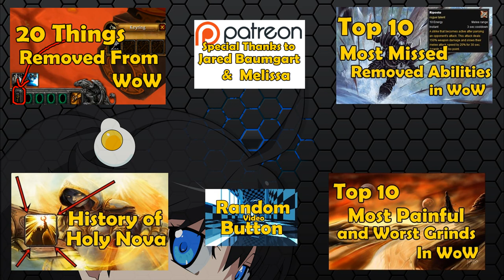Top 5 Quality of Life Things Removed From WoW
Quality of life things either removed from the game or altered in a way that makes them no longer convenient.

The list
5 - Engineering tinkers
4- Aqua Jewel
3- Findles loot a rang
2- Brulfist idol
1- Have Group Will Travel plus all other cool guild perks. Honestly, the entire list could have been guild perks